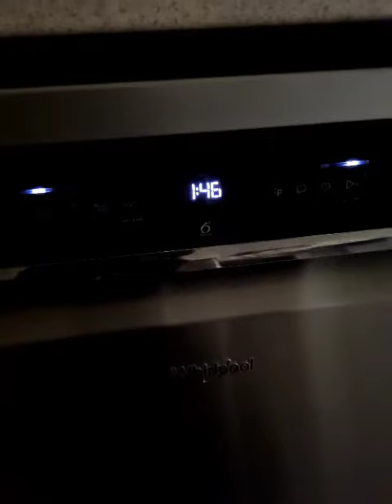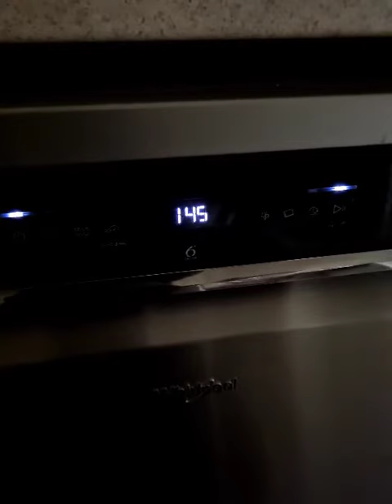Whirlpool Dishwasher WFO3P33DLXUK Main wash 65'c.